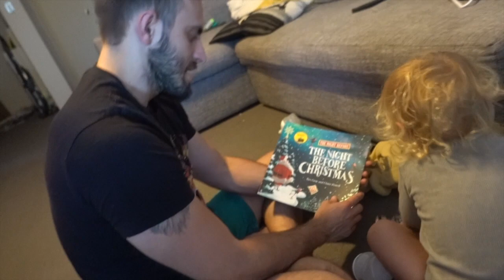I Thought I Was Going Into Labour | Christmas Day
This is how we spent our christmas day... i thought i was going to go into labour!
We were supposed to go to the beach when Jess started getting pains and pressure and thought she was going into labour, so we decided to stay home and celebrate christmas just the 3 of us.
We are the Otter’s, we are young parents to the most gorgeous baby boy, Jacob (born 05.01.17) and are currently pregnant with baby #2! We love to record our memories as a family and all the adventures that we take part in, so go click that beautiful, red subscribe button… you know you want to!